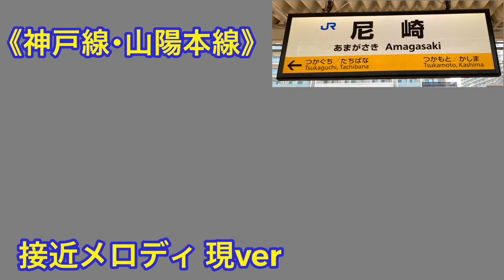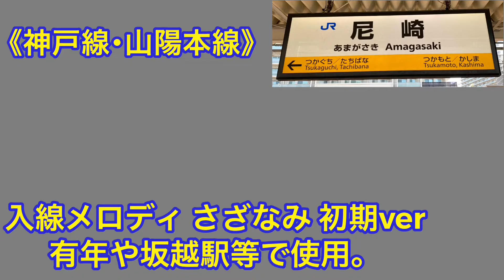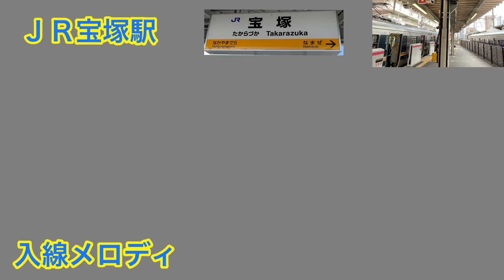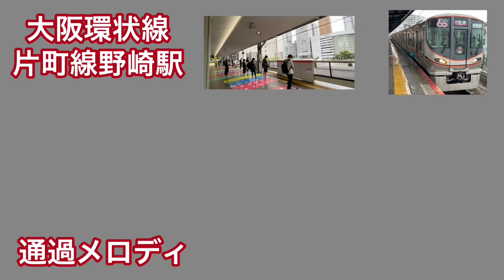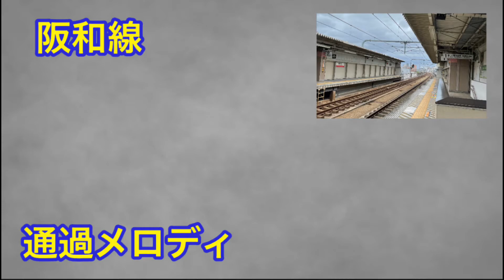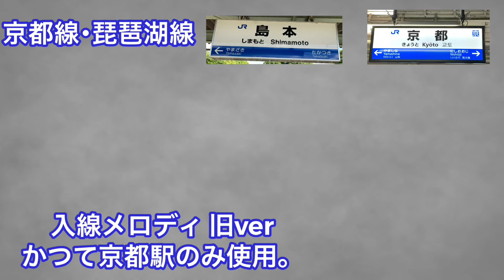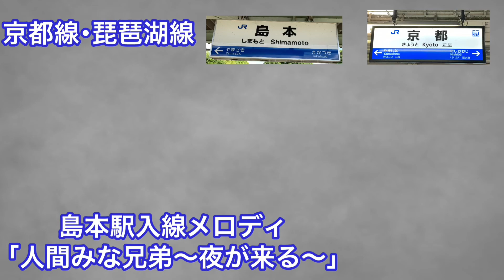【旧メロ有り・高音質！】JR西日本 京阪神地区 接近メロディ集《2021年版》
※今回レイアウトをアレンジしてみました。
尚、編集アプリにとんでもないバグが起きて、変な音が混じってる場合があります。もう訴えて二度と使いません。

JR西日本の "京阪神地区"の接近メロディを集めました。北陸地区や和歌山、中国地方のJR線のメロディはございませんのでご了承下さい。
また、2019年と2021年に収録した音声が混ざっています。また、旧メロに関しては一部音声編集を加えております。

京都駅旧メロディは、魚沼丘陵駅通過メロディの音程を変えました。